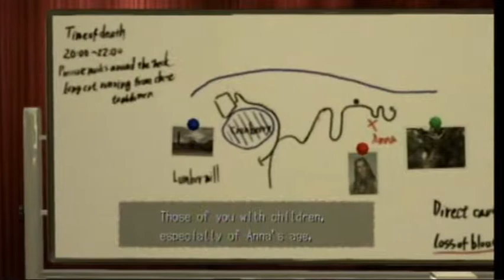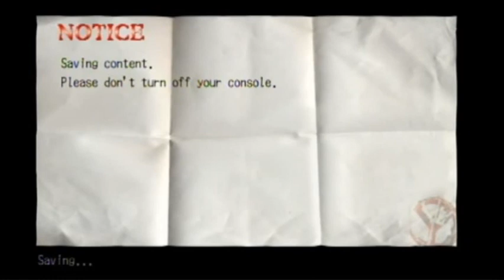Let's Play Deadly Premonition Part 19: Dead Meet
We meet the rest of the crazy cast in Deadly Premonition at the town social...uhhh meeting.